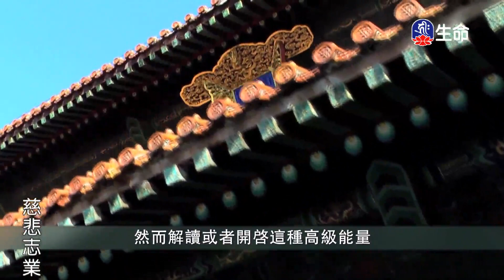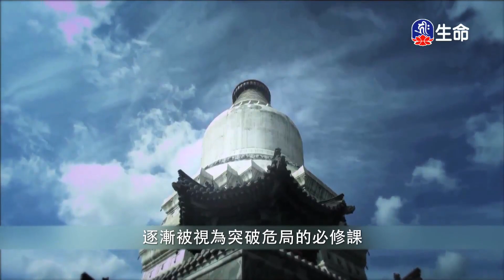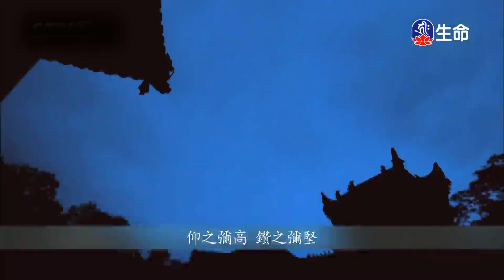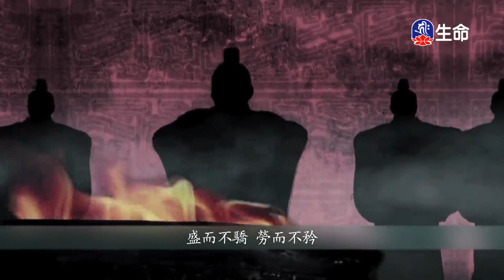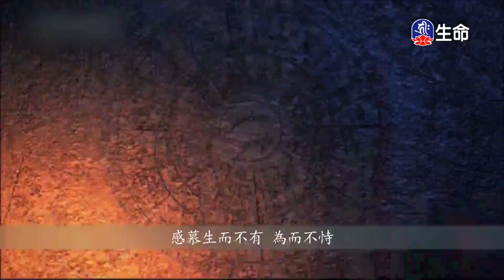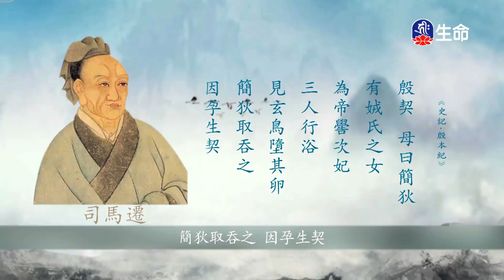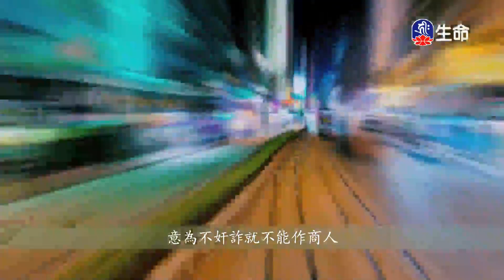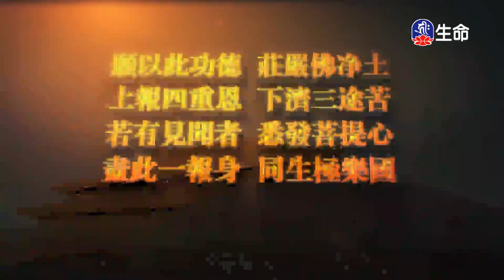有限人生無盡財富傳喜法師_傳喜法師弘法行_(lifetv_20240108_01：00)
傳喜法師弘法行_有限人生無盡財富傳喜法師。